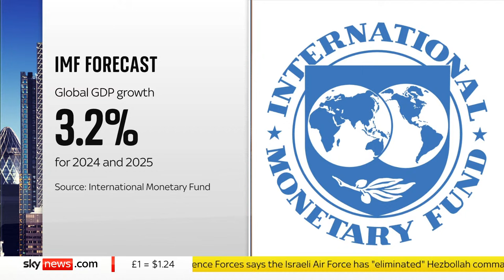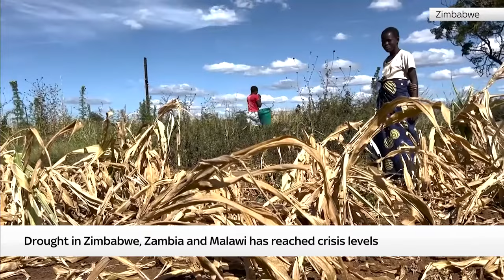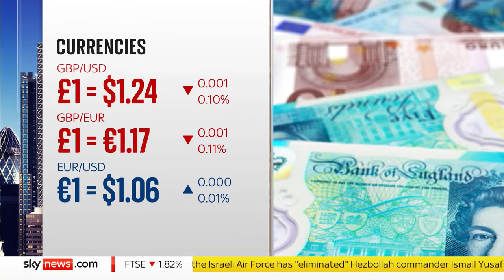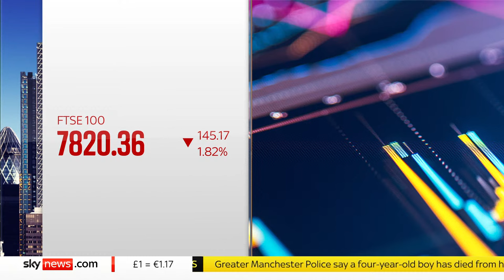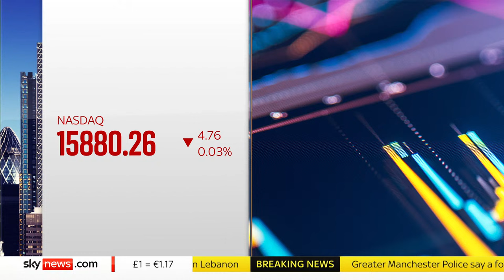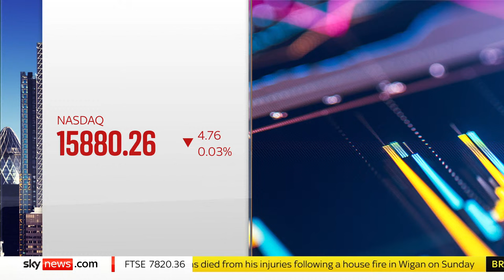Business Live with Ian King: IMF downgrades its growth forecasts for a number of leading economies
Join Ian King as he tackles the biggest business and economic stories, with reports and interviews live from our studios in the heart of London.